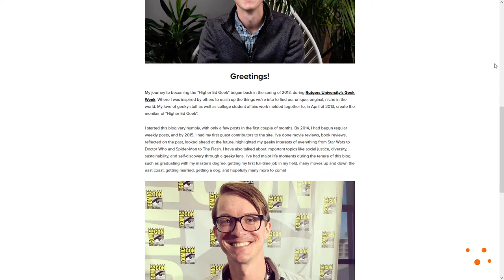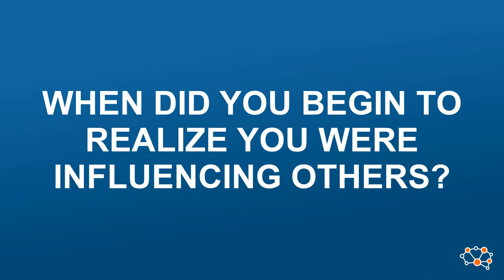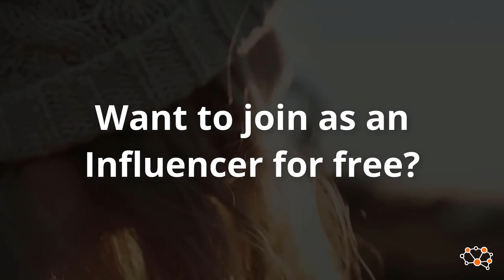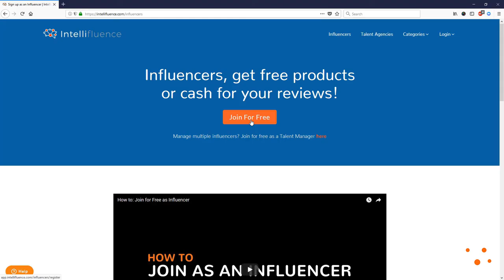Dustin Ramsdell | Influencer Spotlight 132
Dustin Ramsdell lives in Baltimore City with his family and is the creator of a blog called Higher Ed Geek. Dustin works in digital education, believing everyone deserves access to high quality educational opportunities. Dustin also hosts the Higher Ed Geek podcast available on Apple Podcasts, Spotify and Stitcher. You can learn more about Dustin, read the latest articles and browse merch at higheredgeek.com. An Intellifluence Trusted Blogger, Dustin is also on Patreon in addition to Facebook, LinkedIn, Instagram and Twitch, to name a few.

Can you tell us the story of how you started Higher Ed Geek? Maybe touch on your own educational experience, as it sounds like that was a source of inspiration to start it?

I was involved as a student leader in undergrad at the University of Delaware. So it was a resident advisor in the residents hall there. And that spurred me into wanting to work professionally in higher education. And I went to graduate school to get my master's in education and study more about student development. And while I was in grad school is where the inception of Higher Ed Geek came from, wanting to put myself out there, share ideas and things that I was learning and just put myself out there in an authentic way that would allow for me to hopefully just move my career forward, as I was graduating and getting my first actual full-time job in higher ed.

I mean my educational journey, just the short version [is] I never knew what I was going to make of myself. I didn't do a lot in high school and getting to college at the University of Delaware was a transformative experience for me and just learning more about my identity and my potential and those sort of things. So that's always been a driver for me, is to give back, just broadly through other projects, it's sort of helping others help students better, through my writing or podcasting or those sort of things.

Note: Influencer Spotlight interviews are edited for time and clarity.